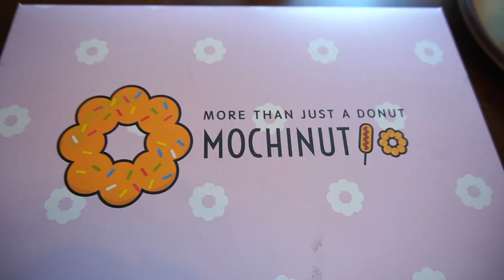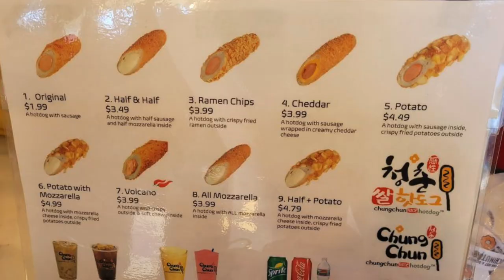First Time Trying Korean Hot Dogs | Movie Couple Eats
Instagram: @TheMovieCouple // @WendyleeSzany // @Swingkid1981

Intro graphic created by Ray Ora